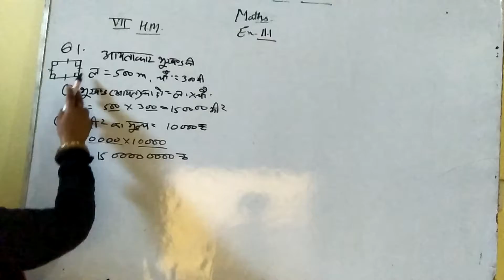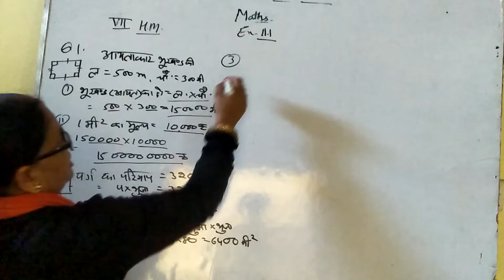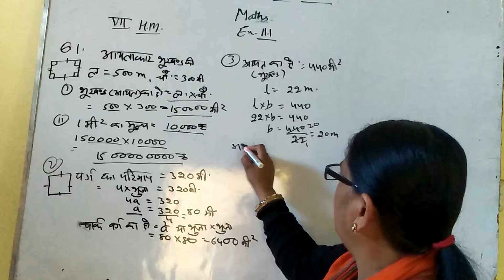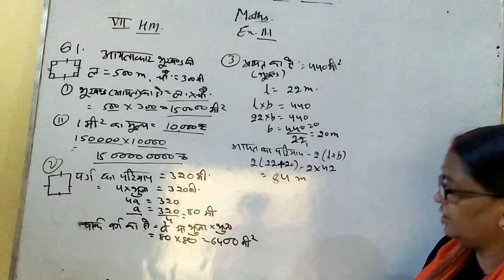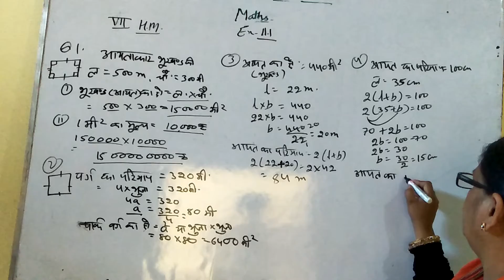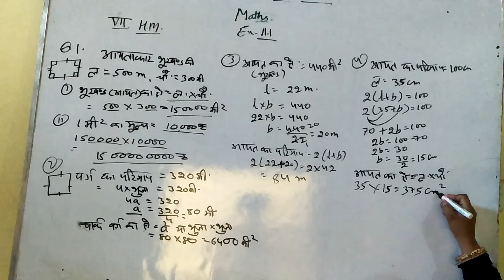class 7th HM Maths ex 11.1 Q 1 to 4